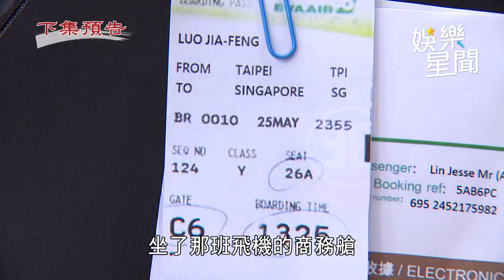天道／眾人懷疑嘉峰行為詭異 再興驚見機票不對勁｜三立娛樂星聞